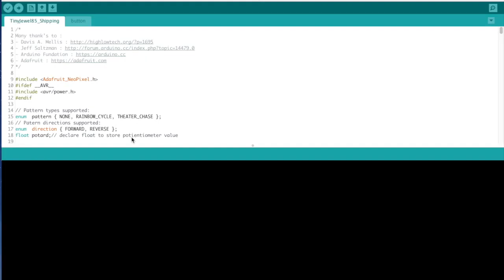TinyJewel85 - Upload Code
Comment envoyer du code sur un TinyJewel85